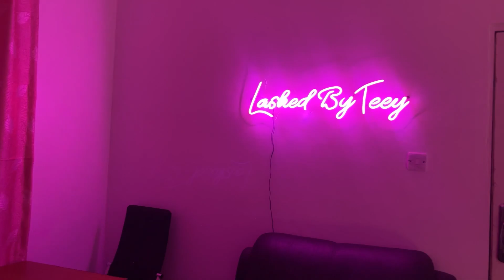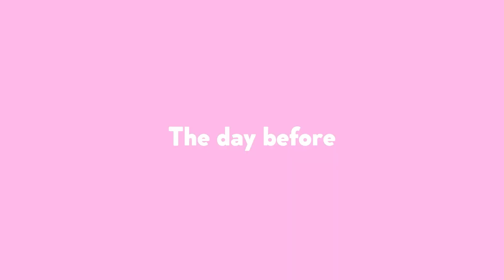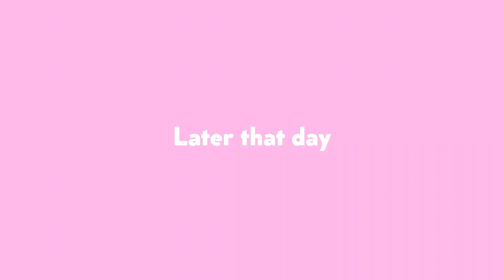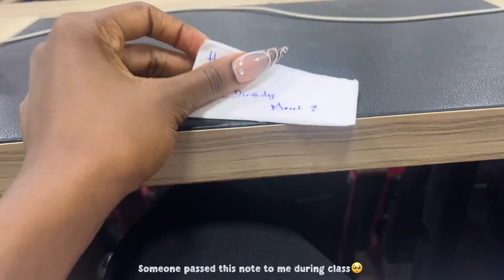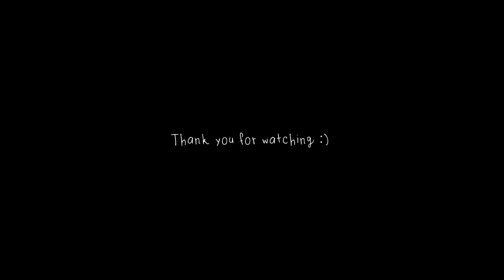How to not cry on your birthday// My 19th birthday vlog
Finally my birthday vlog is herrreeeee 🥹 this vlog includes my birthday prep (doing my hair & nails) as well as my birthday dinner photo shoot & the actual birthday celebration and gift unboxing
Thank you all for all the birthday wishes i felt so so loved on my birthday 🥰
I tried my best to be as real as possible in this video... I hope you enjoyed this video please please don't forget to give it a like and leave a comment for me and please subscribe if you aren't yet and turn on your post notifications as well

my snap: mesel.ot

Video referenced

How being delusional helped me grow my channel and better my life

Music source in this video

FAQ’s
My name is Mesel
I’m a university student
I am studying law
I use InShot or cap cut to Edits